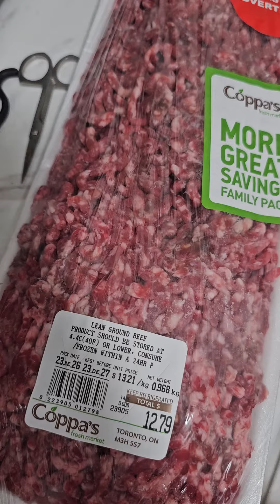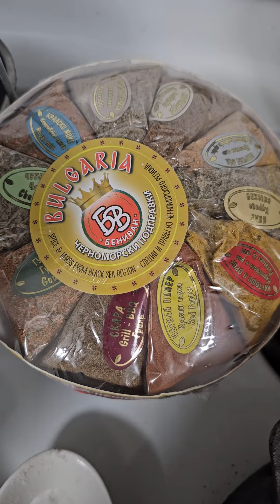Ленивые болгарские перцы! Сделано под Диму - Даниеля stream!!!